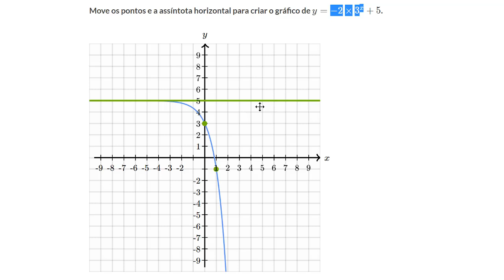Representação gráfica de funções exponenciais - Khan Academy em português (12.º ano)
Vídeo original: Graphing exponential functions